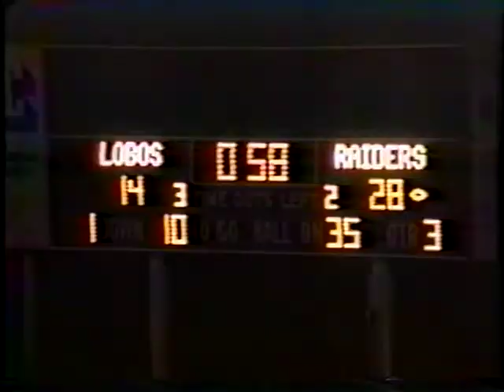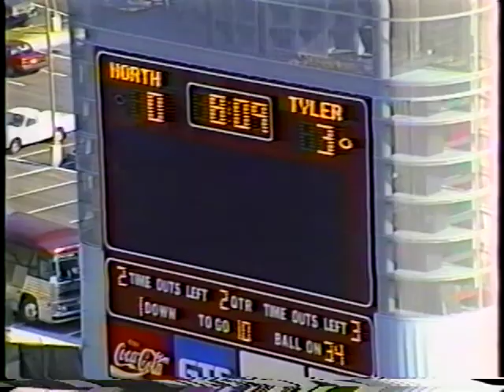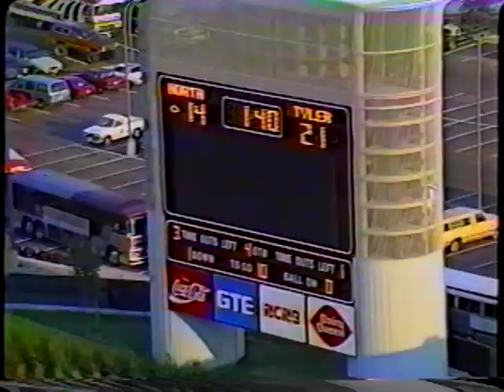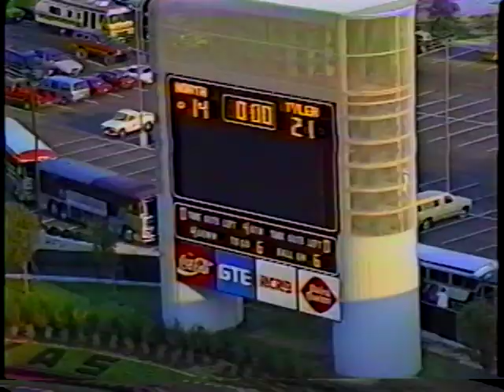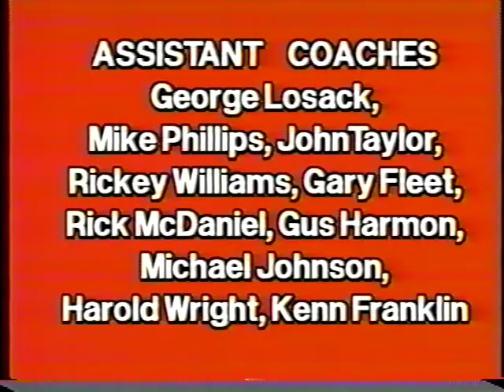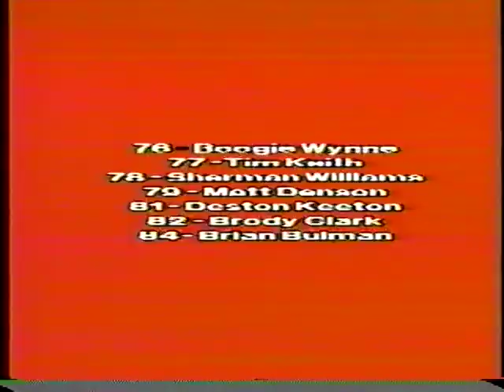Tyler Lee Football - 1990 Highlights - Part 3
Defensive highlights vs:
Austin LBJ
Marshall
Lufkin
Longview
Nacogdoches
John Tyler
North Garland (Playoffs, Round 1)
Plano (Playoffs, Round 2)
Roster